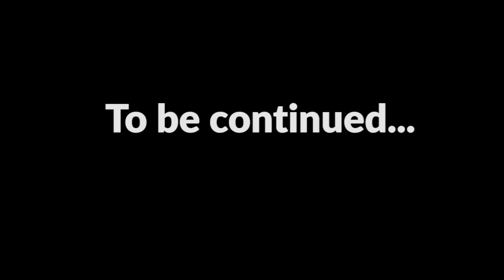Guru Smrithi | Episode 4 | - Mar Ivanious’s Priestly Life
As you all know, it is the 69th anniversary of our servant of God, Archbishop Mar Ivanios. MCYM Mumbai District presents to you Guru Smrithi: A Glimpse into Life of the Servant of God-Mar Ivanios, where our MCYM friends will be sharing the life journey of Mar Ivanios.

EPISODE 4: Mar Ivanious’s Priestly Life
Featuring: Angel Jose  from Kharghar Unit.